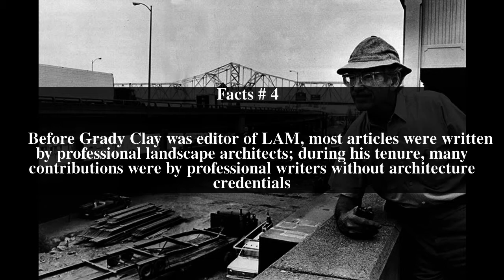Grady Clay Top # 8 Facts